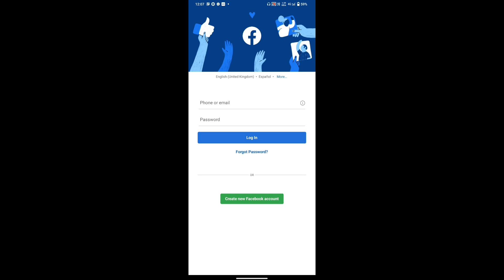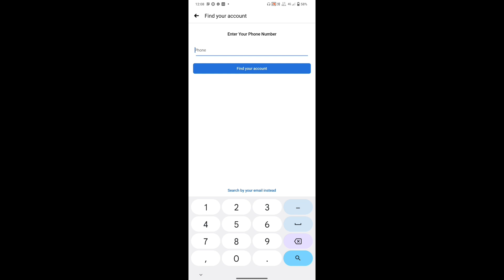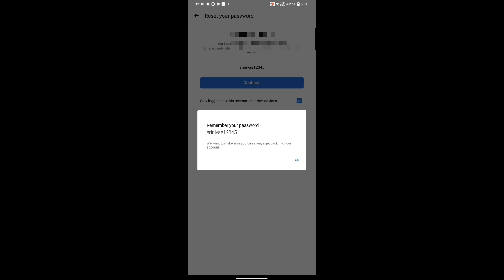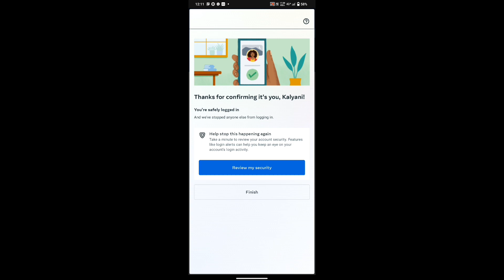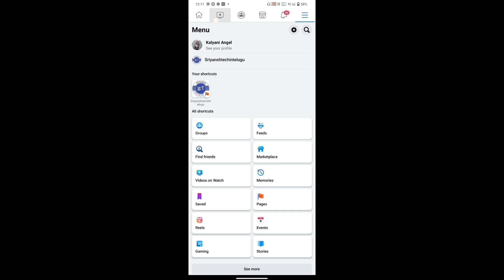All forgotten can be brought up on Facebook how find know old facebook All Telugu 2023